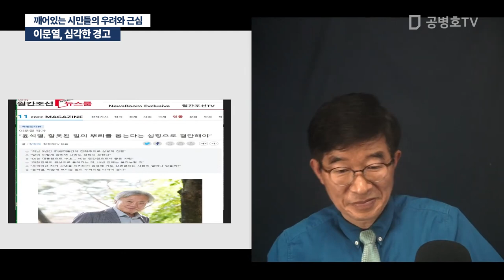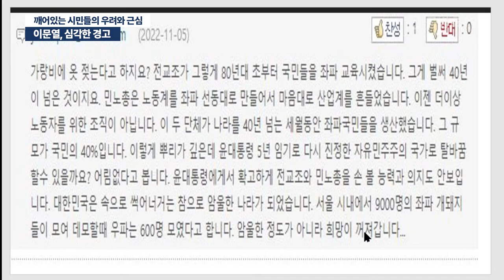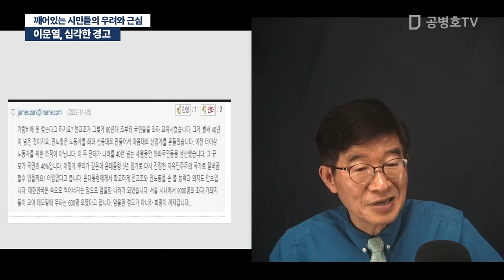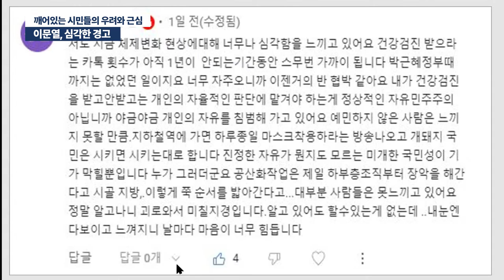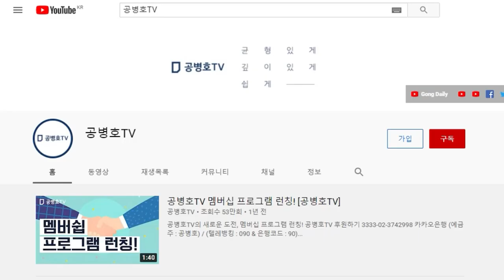이문열, 심각한 경고 / 깨어있는 시민들의 우려와 근심 [공병호TV]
Bitcoin : 3MTW849AkP2ftLeSK2teZHMmzLu7Z83s9U